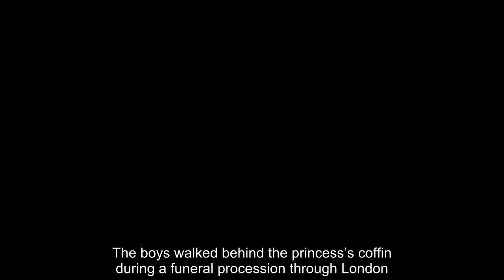Prince William to celebrate first birthday as Prince of Wales as he turns 41